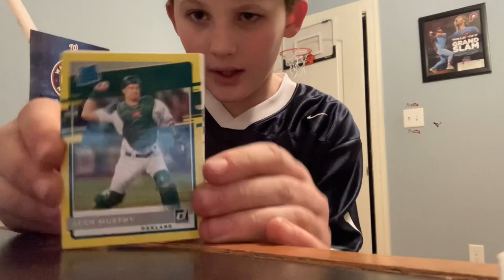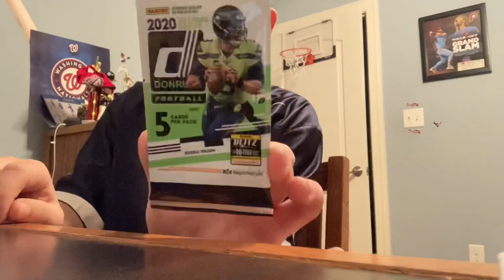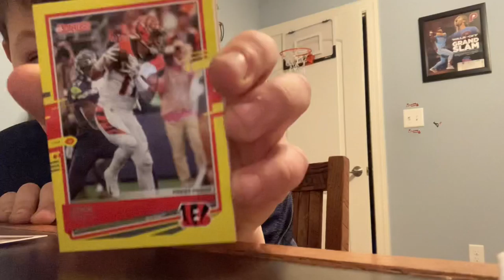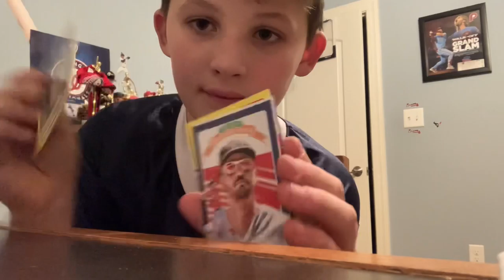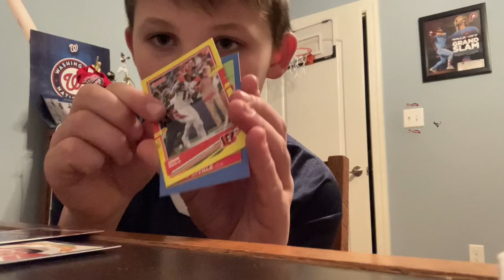Are 2020 Donruss football/baseball cards underrated? WERE ABOUT TO FIND OUT!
donruss football cards are really underrated and awesome to get. You can get really good cards and hits! 😀